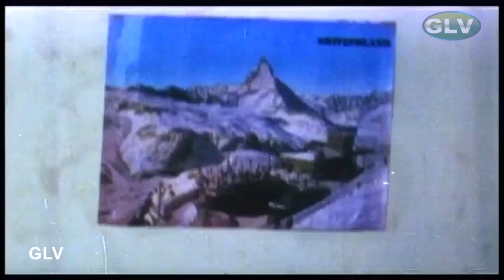Tamil Super hit Horror Movie | ஜமீன் கோட்டை | Part 3 | Kalaipuli, G. Sekaran, Seetha | FULL HD.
Directed by : Ramchandar
Written by : Kalaipuli, G. Sekaran
Starring : Kalaipuli, G. Sekaran, Seetha
Cinematography : Raveendar
Edited by : Lakshmi Shankar
Release date : 14 December 1995
Country : India
Language : Tamil

The title of the film, Jameen Kottai, refers to a remote, haunted location where the main events takes place.

The local villagers fear Jameen Kottai and the guards that protect it. Many believe that a secret treasure is hidden in the palace. One day, Ra Sankaran and his daughter, Mohini, arrive at the palace where she has a vision of a past life. Meanwhile, an elderly lady secretly records the conversation of a group plotting to retrieve the treasure. The lather gives the recording to Manickam, who finds a clue relating to the location of the treasure, which then leads him to Karuvapatti. Manickam and his friend Prakash decide to buy the land in order to start searching for the treasure before others do. They are small-time crooks who want the treasure at any cost. They plow the land and uncover a large object carved with hideous figures.

Madasamy is a skilled locksmith who lives with his sister Rajeshwari. He discovers that the village's doctor, Vasanth, is secretly in love with his sister, and he decides to arrange their marriage. The doctor's family asks for a huge dowry for his sister, which Madasamy accepts. He then decides to find work in the city hoping to earn a greater salary. As Madasamy is leaving the village, he meets Prakash and Manickam who ask him for a favour. They offer him money to accompany them to the palace.

The three visit the palace that same night, and Madasamy manages to open its main safe. Prakash and Manickam give him enough money to fund his sister's wedding and Madasamy leaves. In the safe, a manuscript explains how to obtain the treasure. A few days later, on the night of the full moon, Prakash and Manickam return to the palace. There, Prakash beats up Manickam with the intention of keeping the treasure for himself. Alone, Prakash conducts the ritual as described in the manuscript. However, to his astonishment, he summons a satanic spirit that ends up killing him. The spirit flees the palace and encounters Rajeshwari, "possessing" his body.

Meanwhile, Madasamy arranges his sister's wedding and goes to Chennai to consult an astrologer. The astrologer says his sister's marriage will happen successfully, but Ra Sankaran says it will not. Madasamy gets angry and tries to beat him. In the ensuing scuffle, Madasamy is arrested by the police.

Rajeshwari faints during the wedding ceremony and the groom's family halt the proceedings. The groom, Vasanth, questions the paternity of the child Rajeshwari is revealed to be carrying. Still possessed by the evil spirit, she kills Vasanth. Madasamy returns home to discover his sister has murdered her lover. He takes his sister to a doctor, but the doctor is a fraud who has been conjured by the devil and declares Rajeshwari not pregnant. Ra Sankaran then discovers that the doctor is an aspect of the evil spirit, eventually killing him. The murder of Ra Sankaran is observed by Madasamy in a reflection on the water that reveals the doctor in his true ghostly form.

Ra Sankaran advises him to go to Ammapettai Kali temple to discover the truth. He complies and finds that in his previous life he was a general in Jameen Kottai. The Jameen wanted to be immortal and so on the advice of Mahakanni, an old sorceress, he planned to kill 99 people who were born in Rohini star and Kanni Lagna. Since Madasamy had the same Nakshatra, he was killed. Madasamy planned to marry Mohini. Mahakanni advises Jameen to have sex with Rajeshwari who is a sister to Madasamy and sacrifice the child to Satan. Jameen and his men try to rape Mohini and Rajeshwari, but Mohini, using her power of chastity, burns Jameen and his army. Due to his sacrifices, Jameen's heart is not destroyed and Mahakanni promises Jameen that on the 7th generation, they will be reborn and fulfil his destiny. Madasamy tries to possess Jameen Kottai and destroy the heart, but the spirits make him old and sap him of his youth. The Supreme Goddess Bhadrakali, who is a famous deity in the preceding devotional neighbourhood village Ammanoor, then kills the Satanic spirit from the Jameen Kottai and saves everyone in the village. Thus the film concludes with a happy, and devotional ending .